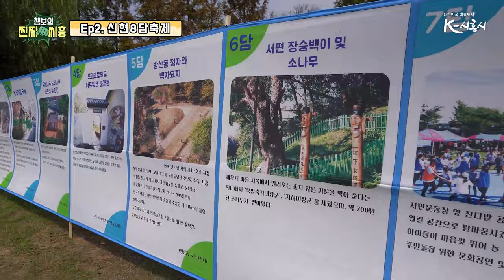[챔보의 찐짜씨흥] ep2 신현8담축제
껌이지형!!@챔보  가 시흥에 떴다!!!
시흥의 다양한 축제 현장에서 직접 축제를 즐기고
시민들과 함께 소통하는 챔보의 찐짜씨흥~~!!!

신현동엔 1담,2담,3담,4담,5담,6담,7담,8담이 있다아?!!
대체 8담이 뭐길래!

우리 함께!! 시흥~~하게!! 신현8담을 알아보고!!
씨흥을 즐겨보ㅏ요~~